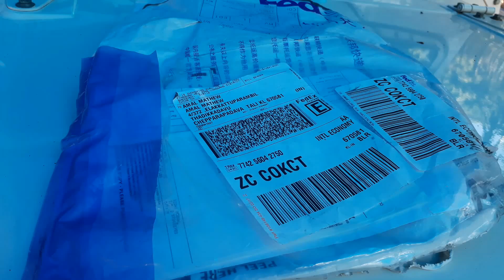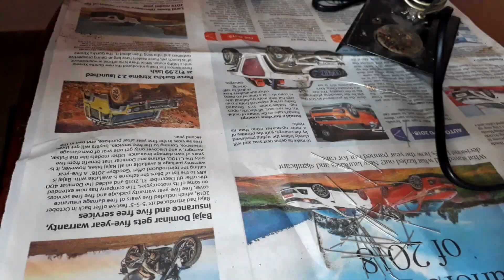ATtiny LED Matrix Display Badge